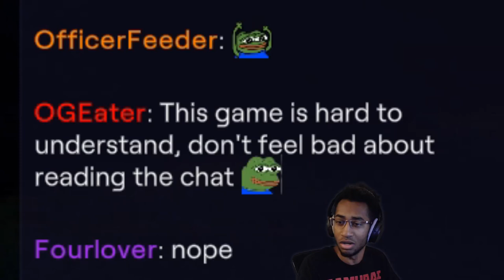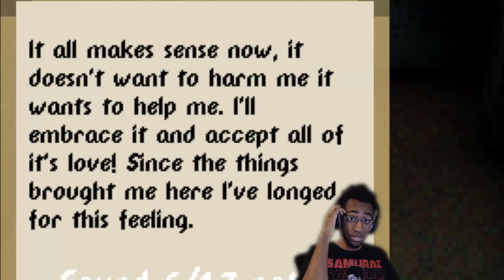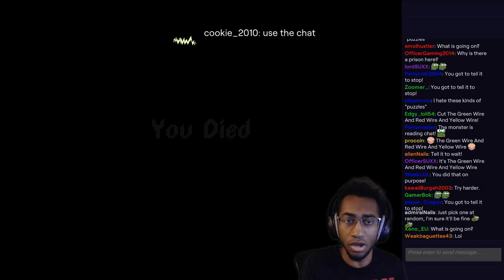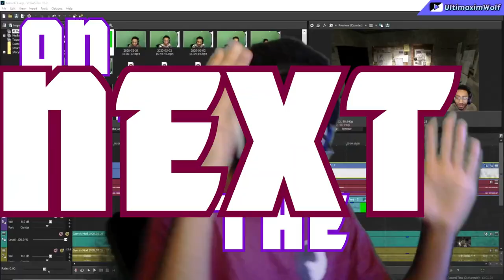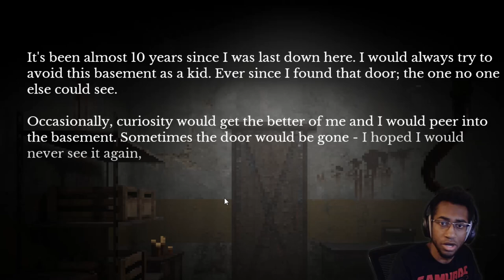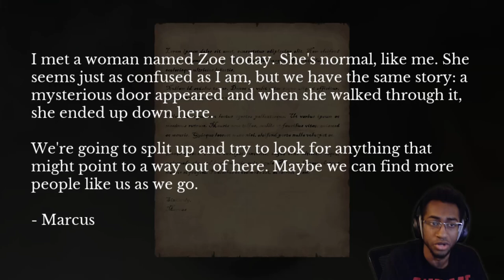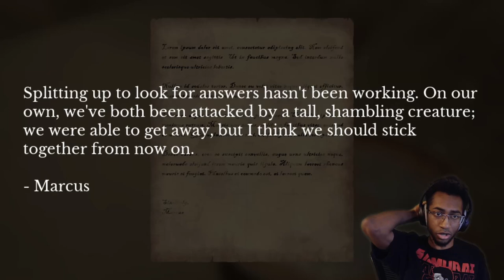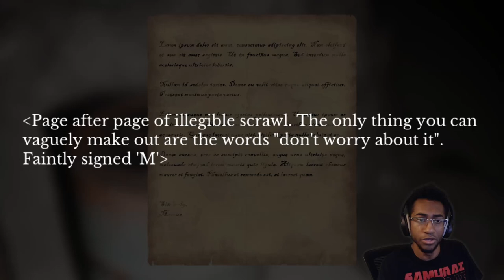Stream-snipers, Sickos, and Spiders | 3 Random Horror : Retro Style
► So of course I started off streaming some good ol' horror to y'all, but let's be honest, the only reason I got bodied within them is because they used some of my greatest fears against me... especially the spiders dawg... holy crash y'all that far in the video yet!?!? THAT SPIDER WAS JUICED UP